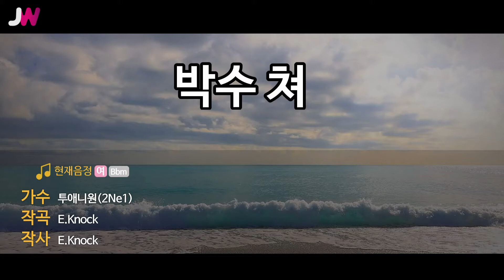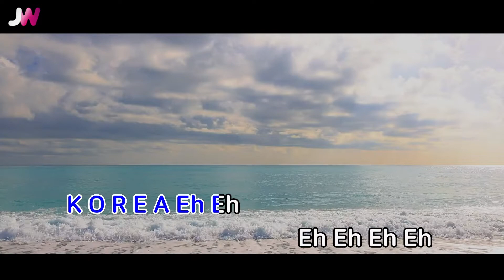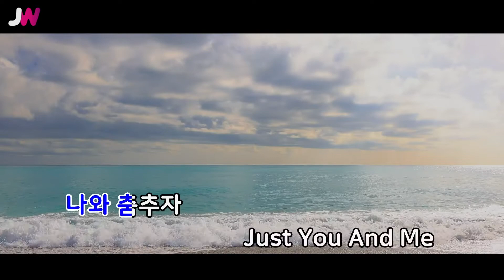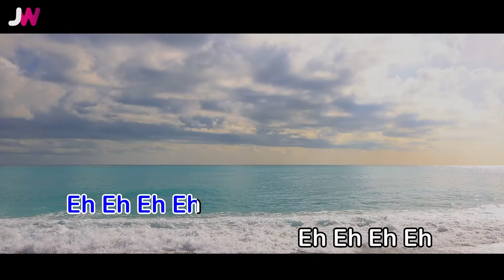[JW노래방] 박수쳐 / 투애니원(2Ne1) / JW Karaoke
번호 - 07232
제목 - 박수쳐
가수 - 투애니원(2Ne1)